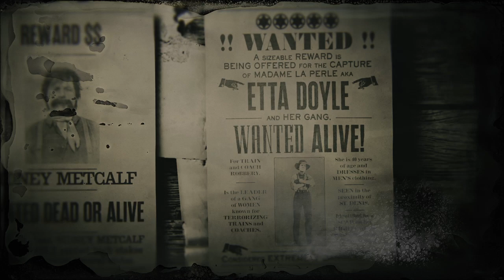Red Dead Redemption 2_20211021222426